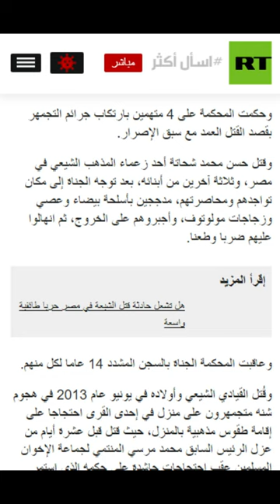حسن شحاته الشيعي الذي مات بسبب التعصب ( محاكم التفتيش )